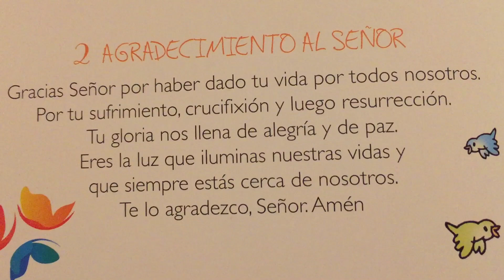Oración Agradecimiento Al Señor 🙏🏻